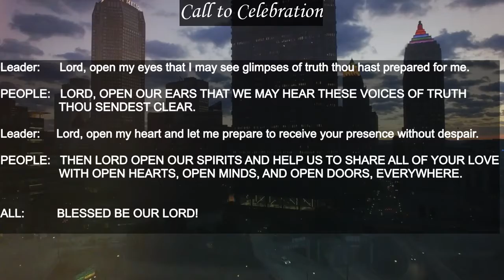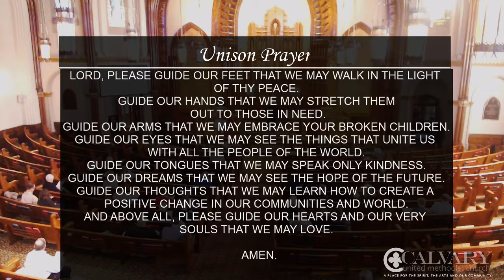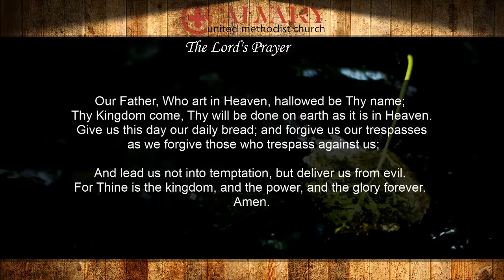2018 03 11 11 00 06 Live Stream